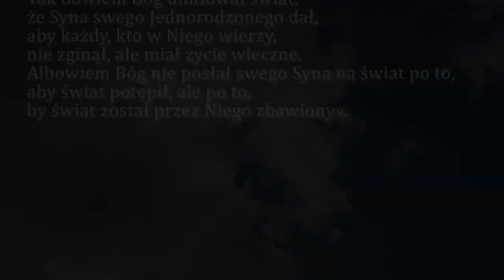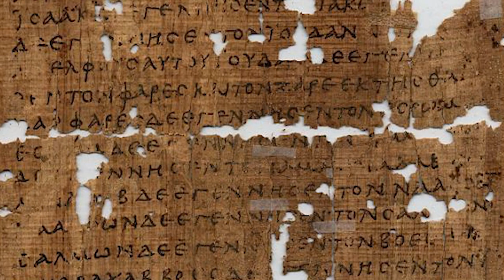Dobra Nowina na dziś | 14 września - Święto Podwyższenia Krzyża Świętego